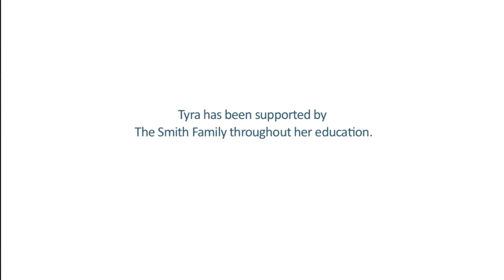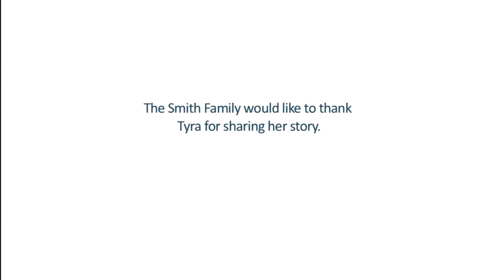The Smith Family - WIMWA annual seminar 2013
In 97 communities across Australia, Learning for Life connects students to sponsors whose financial support helps families afford the cost of their children's essential school items such as uniforms, text books and school excursions. The charity also links disadvantaged young people to local learning opportunities as well as a range of learning support and mentoring programs.